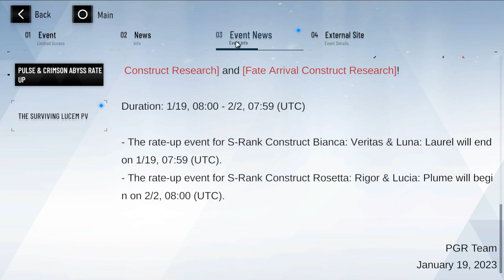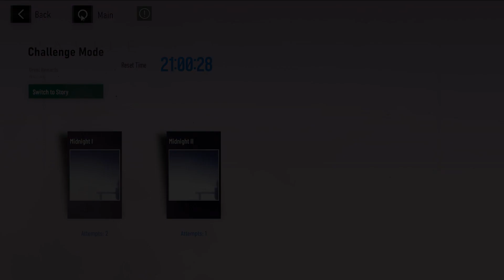【Punishing: Gray Raven】Update is Here! - Day 188 F2P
DB06641PY
Server : EU